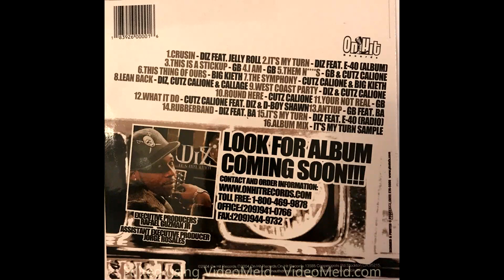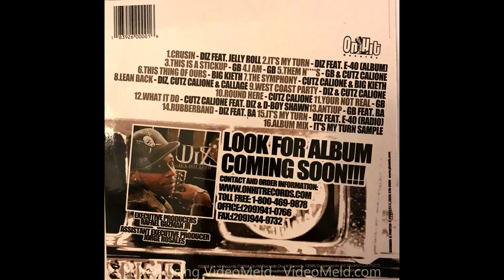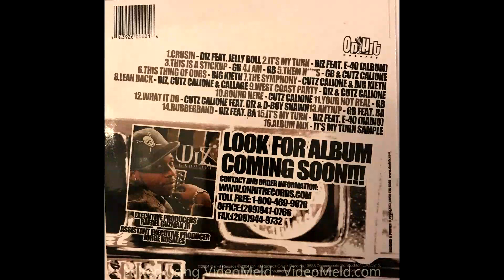Big Kieth - This Thing Of Ours | Diz | Stockton | On Hit Records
Released on a "This Thing Of Ours Mixtape Vol. 1" on On Hit Records from 2004 out of Stockton, CA.